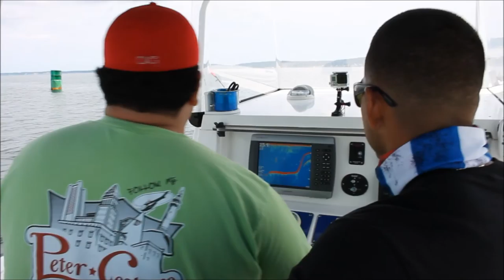Bulldog Cartel Fishing with Rocky from Paradise Boat Rentals of Key West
Description
"Big shout out to our Cuban Family!  Had to show you how to do it in these northern waters Bulldog Cartel Style! Special Thanks to Key West Life for the custom Fluke jigs and Rodriguez Cigars for the amazing cigars!